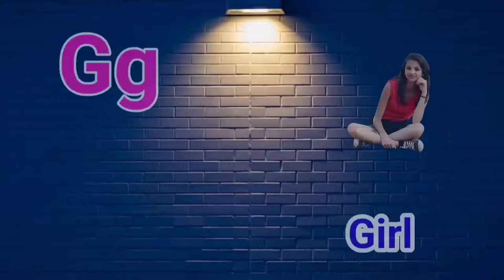abcd phonics song | a for apple b for ball | alphabet song | अ से अनार आ से आम | क से कबूतर